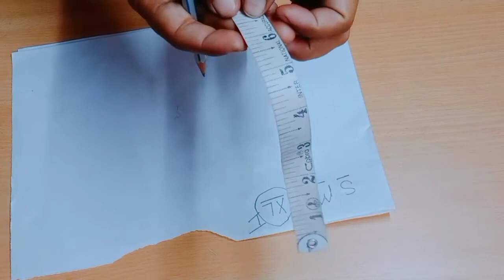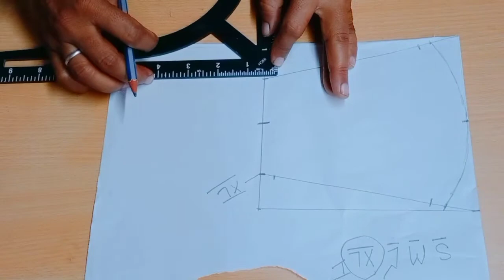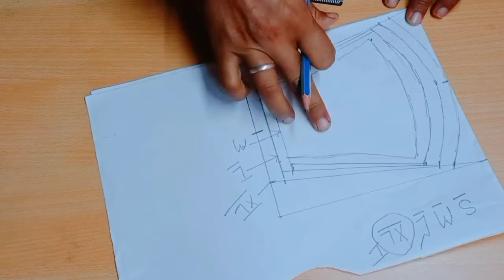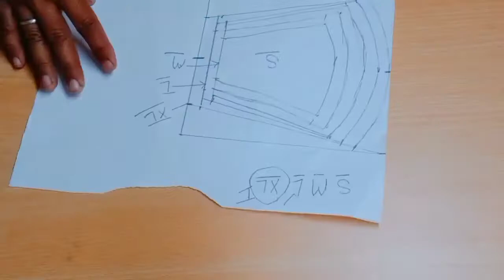मास्क की Cutting और Stitching करने का सबसे सही तरीका।easy New pattern Face mask cutting and stitchin